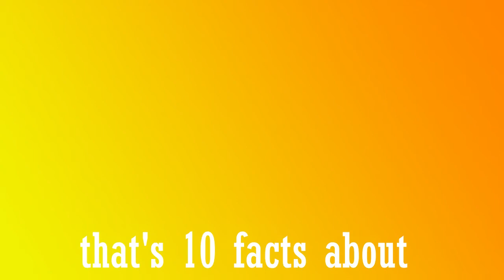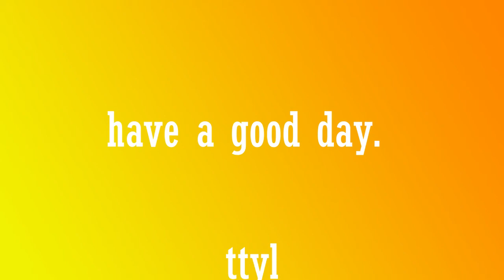RFM: Donald Duck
facts about the world's most famous duck